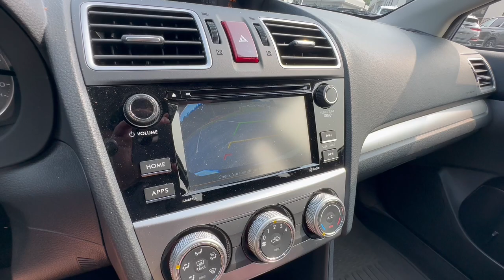2016 Subaru Impreza_Wagon Allentown, Coopersburg, Macungie, Easton, Nazereth L00252A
Quartz Blue Pearl Used 2016 Subaru Impreza_Wagon 2.0i Premium available in 3401 Lehigh St., Allentown, Pennsylvania at Mercedes-Benz of Lehigh Valley. Servicing the Allentown, Coopersburg, Macungie, Easton, Nazereth area.

*This Subaru Impreza Wagon Comes Equipped with These Options:**MODEL: GLF $21595.00Exterior: QBP Quartz Blue PearlInterior: BLC Black*OPTIONS*PCR Bumper Applique 5 Door $99.00BCA All Weather Floor Mats $81.00*MCE Cargo Tray $81.00MCB Cargo Net Rear $59.0011|2016 Standard Model $0.00XAA PDI $0.00X43 Roadside Assistance Label $0.00XNU PZEV Badge $0.00XM1 StarLink Window Cling $0.00*X8O Impreza 2.0i XCode Pkg*--Floor Mats Impreza 2.0i--2016 Impreza OIK $0.00*This Subaru Impreza Wagon is a Superstar! *IIHS Top Safety Pick+ KBB.com Brand Image Awards KBB.com Best Resale Value Awards.
ALL WEATHER FLOOR MATS  -inc: Part number J501SVA200,BLACK  CLOTH UPHOLSTERY,QUARTZ BLUE PEARL,REAR CARGO NET  -inc: Part number F551SFJ100,STANDARD MODEL,CARGO TRAY  -inc: Part number J501SFJ500,REAR BUMPER APPLIQUE  -inc: Part number E771SFJ500,All Wheel Drive,Power Steering,ABS,4-Wheel Disc Brakes,Brake Assist,Aluminum Wheels,Tires - Front Performance,Tires - Rear Performance,Temporary Spare Tire,Heated Mirrors,Power Mirror(s),Rear Defrost,Intermittent Wipers,Variable Speed Intermittent Wipers,Rear Spoiler,Power Door Locks,Daytime Running Lights,Automatic Headlights,AM/FM Stereo,CD Player,MP3 Player,Bluetooth Connection,Auxiliary Audio Input,HD Radio,Smart Device Integration,Steering Wheel Audio Controls,Bucket Seats,Heated Front Seat(s),Pass-Through Rear Seat,Rear Bench Seat,Adjustable Steering Wheel,Trip Computer,Power Windows,Keyless Entry,Power Door Locks,Cruise Control,A/C,Cloth Seats,Driver Vanity Mirror,Passenger Vanity Mirror,Floor Mats,Cargo Shade,Power Windows,Power Door Locks,Trip Computer,Security System,Immobilizer,Traction Control,Stability Control,Traction Control,Front Side Air Bag,Telematics,Requires Subscription,Tire Pressure Monitor,Driver Air Bag,Passenger Air Bag,Front Head Air Bag,Rear Head Air Bag,Passenger Air Bag Sensor,Knee Air Bag,Child Safety Locks,Back-Up Camera